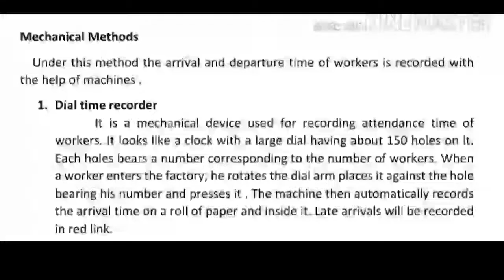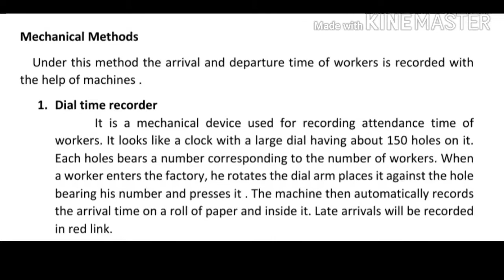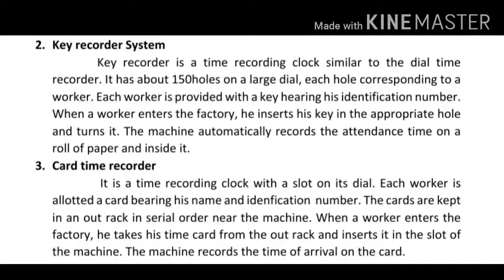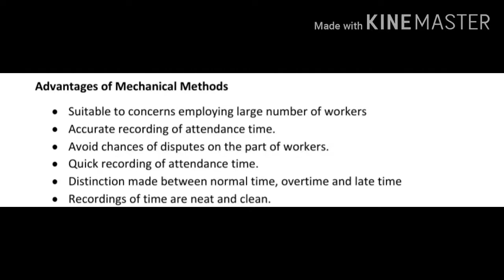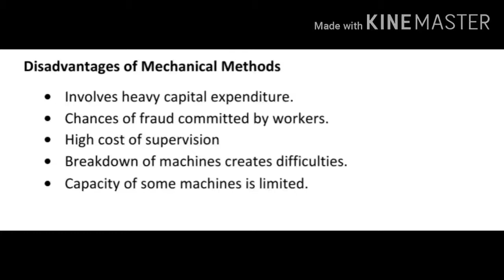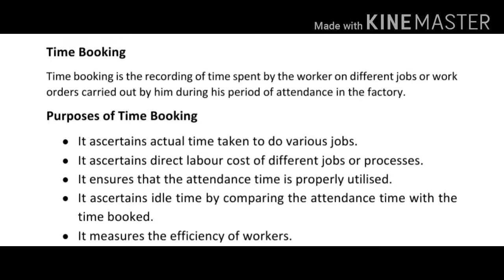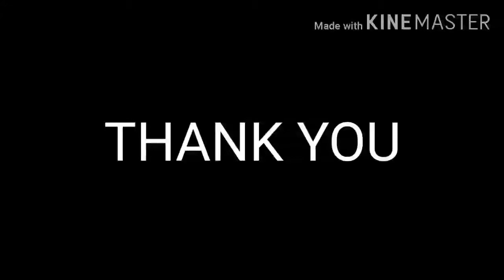Cost Accounting Labour Part 2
Labour Part 2